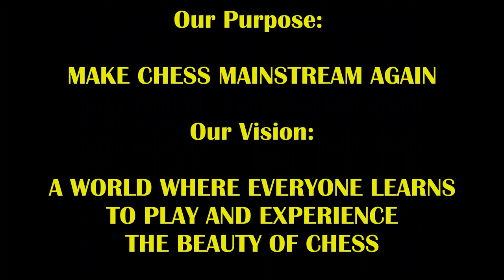16 Year Old Ruthless IM vs GM Is 100mph Premove IRL! GM Cristian Chirila vs IM Robert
This TURBO BEAST MODE PREMOVE IRL is TOO INSANE to watch!!!

See which GM came by this weekend! By becoming a patron, you'll instantly unlock access to 168+ exclusive posts of vids, pics, and writings!

1. e4 c5 2. Nf3 e6 3. d4 cxd4 4. Nxd4 a6 5. Bd3 Bc5 6. Nb3 Ba7 7. Qg4 Nf6 8. Qg3 d6 9. O-O Nc6 10. Be3 Bxe3 11. Qxe3 O-O 12. N1d2 e5 13. Rad1 Be6 14. Bc4 b5 15. Bxe6 fxe6 16. c3 Ra7 17. Nf3 Rd7 18. Rd2 Nh5 19. Rfd1 Nf4 20. Nc5 d5 21. Nxd7 Qxd7 22. exd5 exd5 23. Nxe5 Nxe5 24. Qxe5 Rf5 25. Qe3 h6 26. Rd4 Ne6 27. R4d3 Nf4 28. Rd4 Ne6 29. Rg4 h5 30. Rh4 Qf7 31. f3 Qf6 32. Rb4 Re5 33. Qf2 Nf4 34. Rxf4 Qxf4 35. Qd2 Qf6 36. Qd4 h4 37. h3 Qe7 38. Qd2 Kh8 39. Qf2 Re2 40. Qd4 Rxb2 41. Qxd5 Re2 42. Qh5+ Kg8 43. Qd5+ Kh8 44. Qd8+ Qxd8 45. Rxd8+ Kh7 46. Rd4 Rxa2 47. Rxh4+ Kg6 48. Rg4+ Kf6 49. Rd4 Ra3 50. c4 Ra4 51. Rd6+ Ke7 52. Rg6 Rxc4 53. Rxa6 Rc1+ 54. Kh2 b4 55. Rb6 Rb1 56. h4 b3 57. h5 b2 58. g4 Kf7 59. g5 Ke7 60. Kg2 Kf7 61. f4 Ke7 62. f5 Kf7 63. h6 gxh6 64. gxh6 Kg8 65. Rb7 Kh8 66. f6 Rc1 67. Rb8+ Kh7 68. f7 Rc2+ 69. Kf3 Rc3+ 70. Ke4 Rc4+ 71. Kd5 Rf4 72. Ke6 Re4+ 73. Kf5 Re1 74. Kf6 Rf1+ 75. Ke7 Kxh6 76. Rxb2 Re1+ 77. Kf8 Kh7 78. Rh2+ Kg6 79. Rg2+ Kf6 80. Kg8 Rg1 81. Rxg1 Ke6 82. Rf1